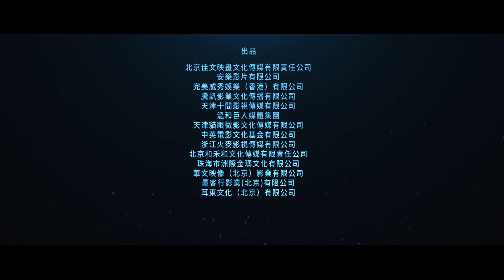《 吹哨人》 The Whistleblower 挺身而出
吹哨人（Whistleblower）是指所在企業或組織存在重大問題、嚴重威脅公眾利益時，不惜面臨巨大危險，勇敢揭露真相的人。
一場意外的空難，一次很一般的跨國交易，一個競爭對手的離奇死亡，一份被刻意掩蓋的地質環境報告，再加上接二連三的公安意外，讓在澳洲工作的華人員工馬珂（雷佳音 飾）漸漸察覺到其中蹊蹺。此時，一位神秘中國女子周雯（湯唯 飾）帶來更多線索，並要求馬柯協助，讓一樁事關幾百萬人性命的巨大陰謀開始浮出水面…